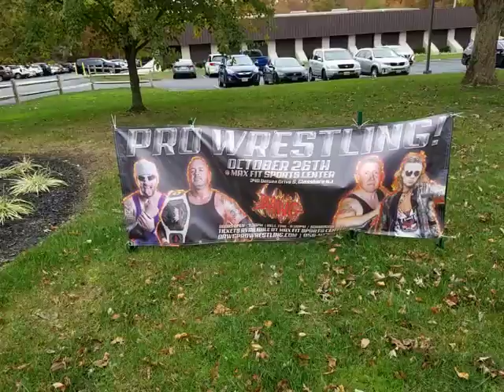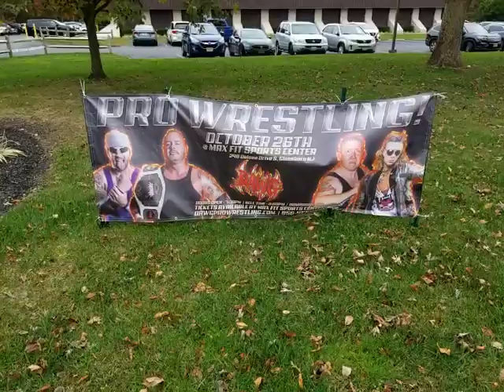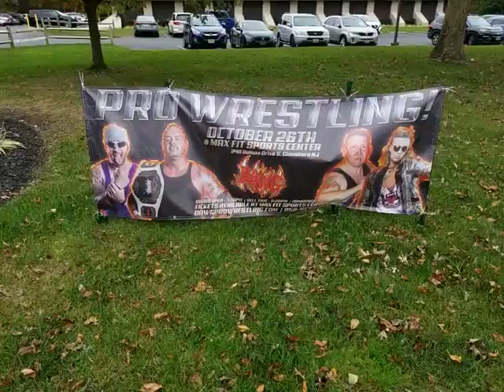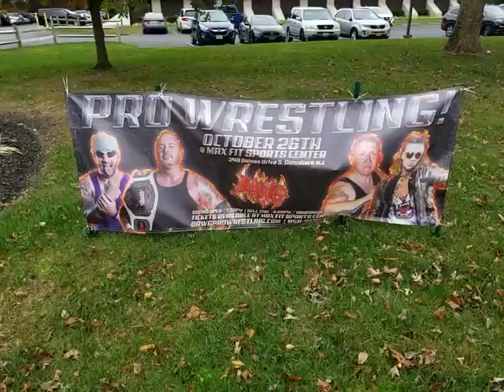DAWG event TONIGHT 10/26 at the Max Fit Sports Center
Tonight the event happens.. Please spread the word